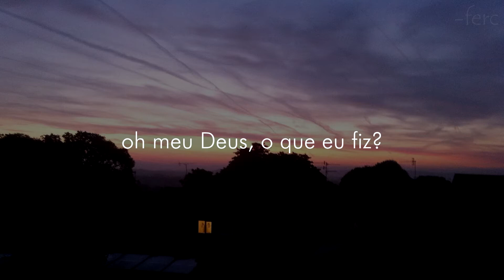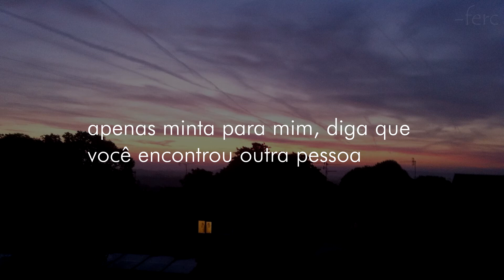ILLENIUM & Tori Kelly - Blame Myself (legendado/tradução)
Letra:
What did I say? What do you want?
I swear I’ll make it up
Oh my gosh what have I done

Pain in my chest, can’t get to sleep
In these cold and empty sheets
Where did you go? Why did you leave?

It would help
Just lie to me, say you found someone else

So I don’t blame myself
Ooh, ooh, ooh so I don’t blame myself

Moving too fast, calling it love
Was I just not enough?
Nothing makes sense, it don’t add up

Slamming the door, not saying a word
It just keeps getting worse
I’m not ok, honest it hurts